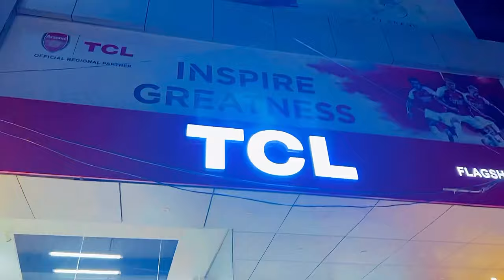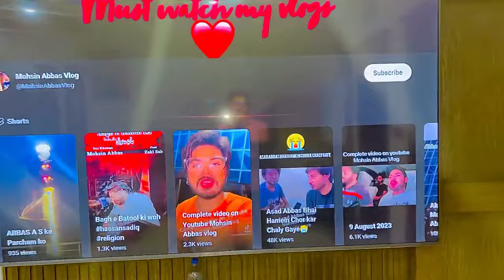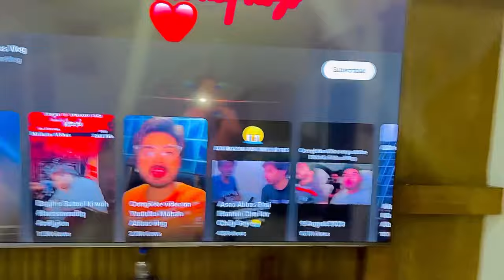Shopping worth 7 Lakh 50 hazar😳